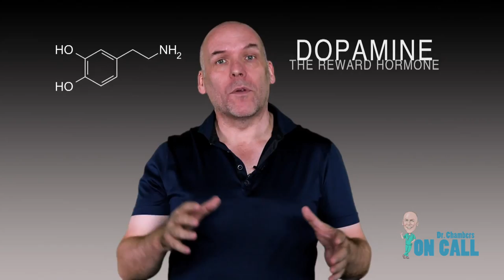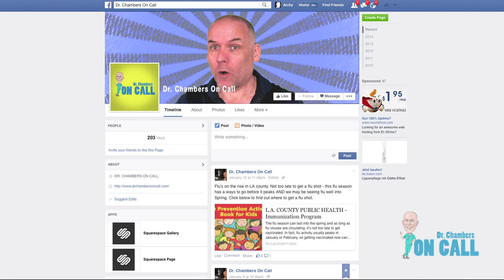Can You Die from a Broken Heart?